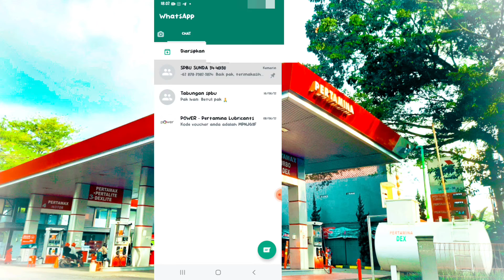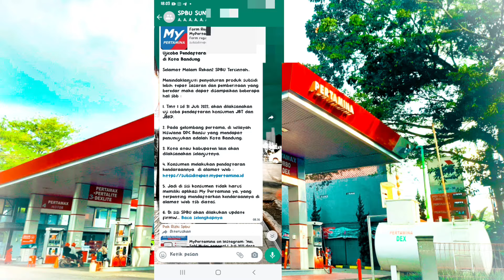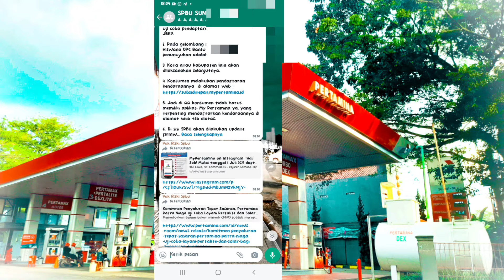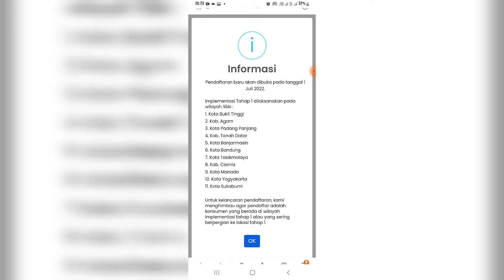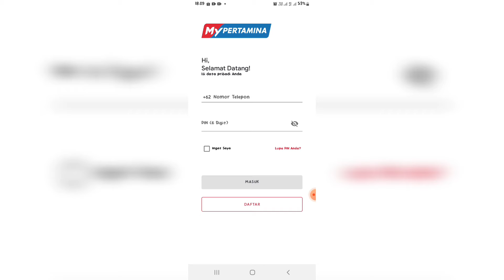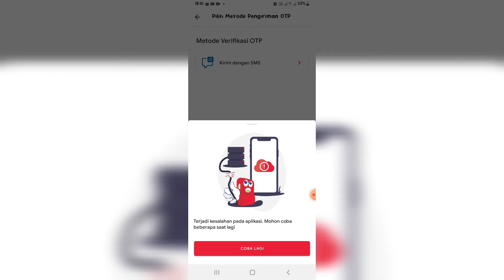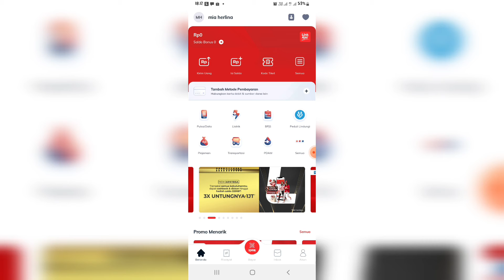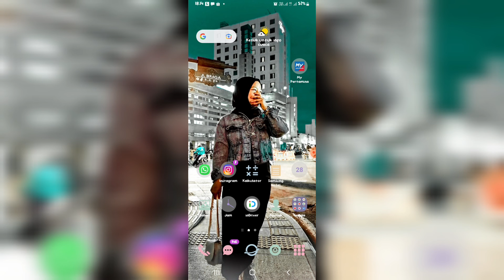Informasi Dan Daftar Konsumen Solar Subsidi/Pertalite Roda 4|Part1|UjiCoba|MyPertamina|miamiaw❤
Sekedar informasi..mohon maaf jika ada salah penyampaian🙏untuk informasi lengkapnya kalian bisa cek ya ⬇️⬇️

MiaMiaw❤
TipsAndSharing